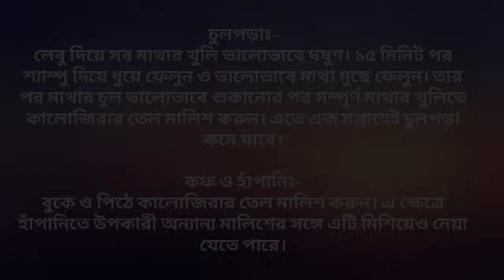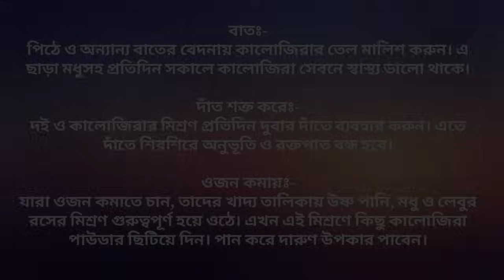রসুন ও কালোজিরার জাদুকরী গুণ | রসুন ও কালোজিরার উপকারিতা | কাঁচা রসুন ও কালোজিরা খালিপেটে খেলে?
রসুন ও কালোজিরার উপকারিতা। রসুন ও কালোজিরা। কালোজিরার উপকারিতা। রসুনের উপকারিতা। কাঁচা রসুনের উপকারিতা। প্রতিদিন সকালে খালিপেটে কাঁচা রসুন ও কালোজিরা খেলে কি হয়! রসুন ও কালোজিরা একসাথে ৭ দিন খেলে কি হয়! জানুন বিস্তারিত।